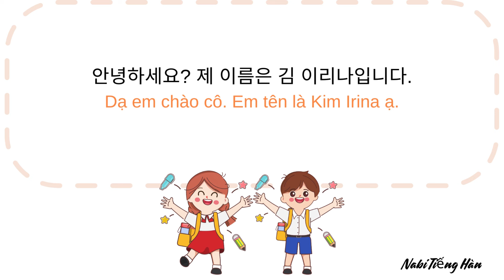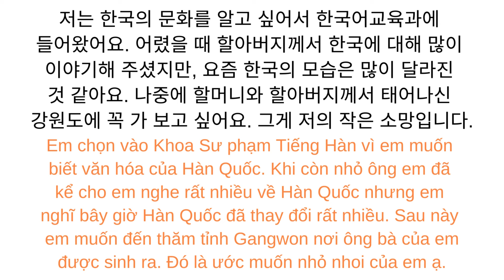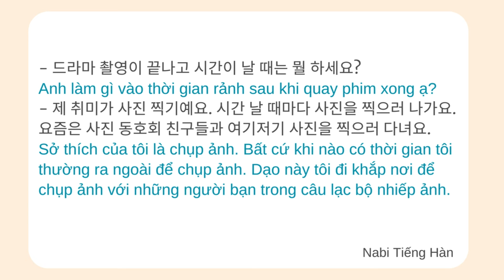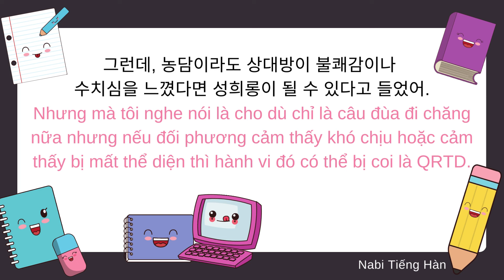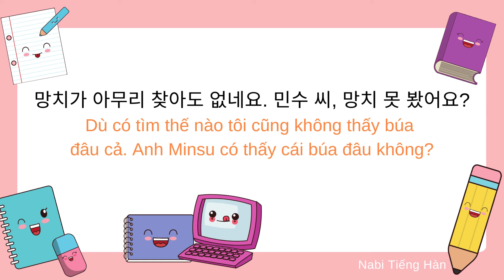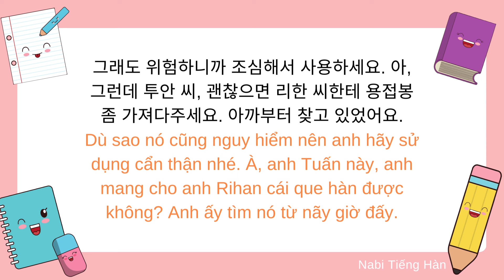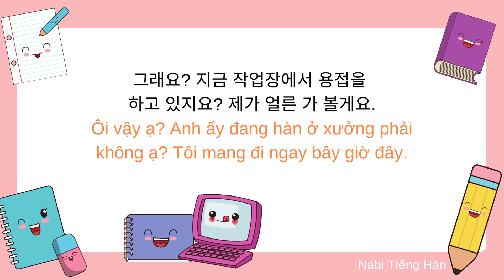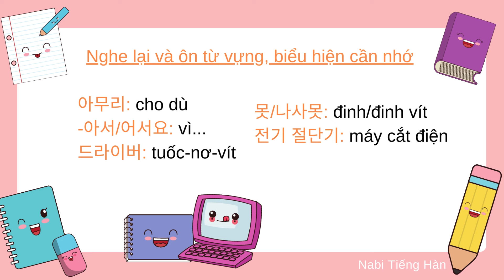🎧 Luyện Nghe Tiếng Hàn Hội Thoại Ngắn Giao Tiếp [89~92]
Luyện nghe tiếng Hàn qua các hội thoại ngắn thông dụng khi giao tiếng hàng ngày. Ở những tình huống như thế người Hàn sẽ dùng câu như thế nào các bạn cùng nghe và thực hành theo nhé. Hi vọng video này sẽ giúp ích cho các bạn ❤️
- Hồng trà đậu đỏ - trà sữa cho tâm hồn (song ngữ Hàn Việt)
- Luyện Kĩ Năng Nghe Tiếng Hàn - Dành Cho Người Mới Bắt Đầu (Kèm CD)
- Luyện Kỹ Năng Nghe Tiếng Hàn (dành cho trình độ trung cấp) (Kèm CD)
- Luyện Nghe - Nói Tiếng Hàn Trung Cấp _ Đại Học Sunmoon Hàn Quốc Luyện Thi Topik